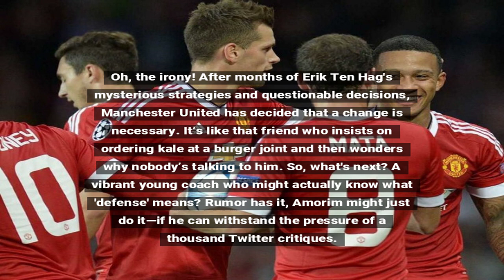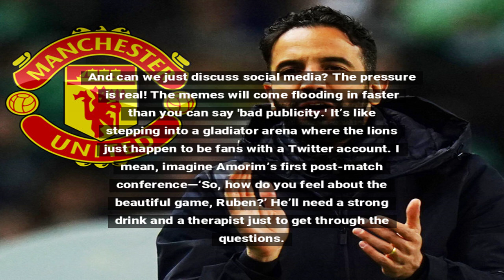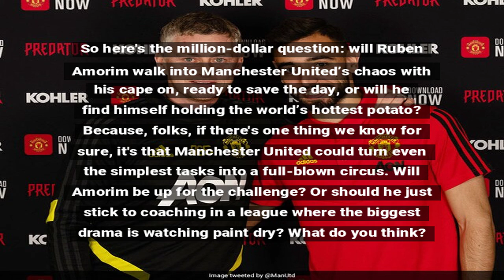Manchester United Eyes Amorim After Ten Hag Exit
Sporting Lisbon indicates that Manchester United is prepared to activate Ruben Amorim's release clause following the termination of Erik Ten Hag's contract, raising eyebrows in the football community about the club's strategy moving forward.